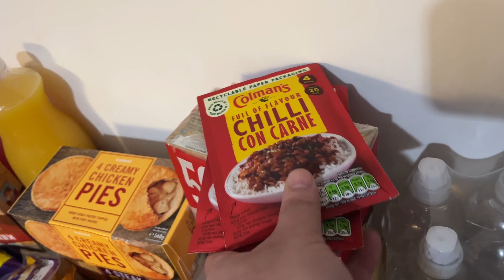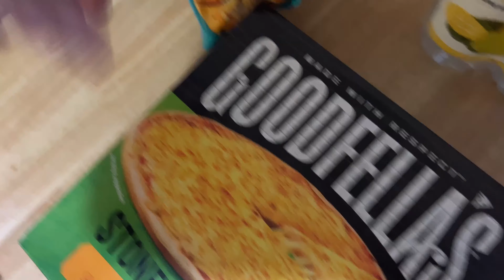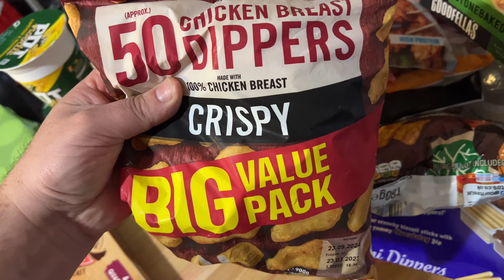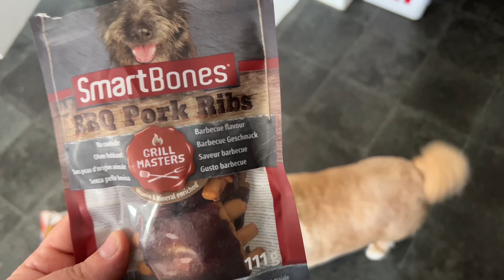FEELING SICK, SHOPPING, & HOMEMADE PIZZA!! | Wednesday & Thursdays Vlog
This is Wednesday & Thursdays Vlog. We’ve all been feeling under the weather, but still went shopping, and Liam cooked homemade pizzas!!

PEOPLE WHO WANT TO SUPPORT ME